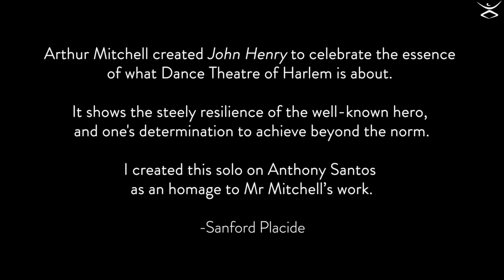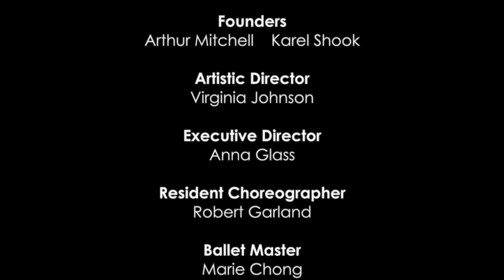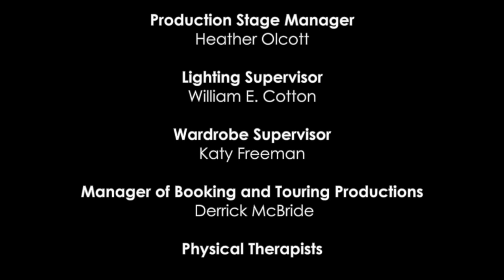Happy Birthday Arthur Mitchell: This Little Light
In celebration of DTH Co-founder Arthur Mitchell's birthday, watch Company Artist Sanford Placide’s contemporary revisioning of a classic folksong as a salute to Mitchell's ballet, John Henry, featuring Company Artist Anthony Santos.

Support DTH's Forward Fund Today!